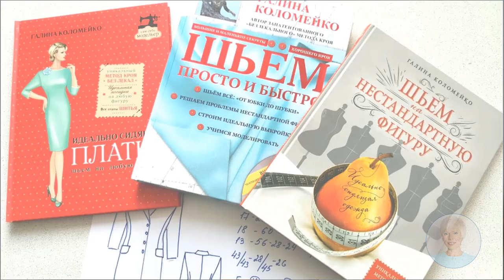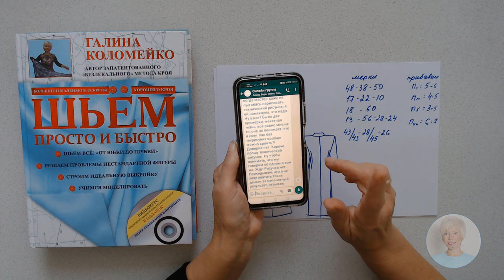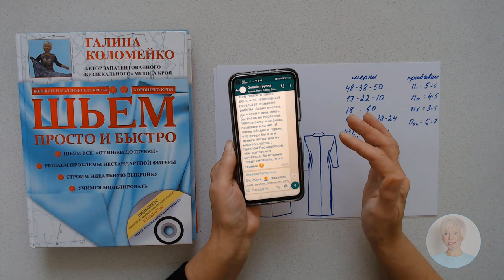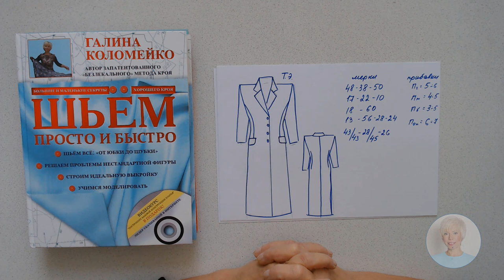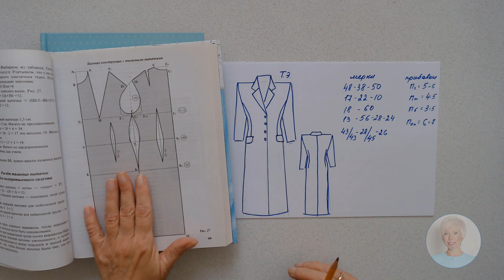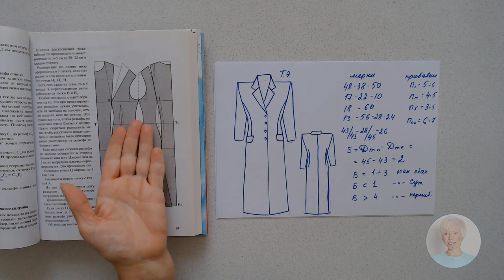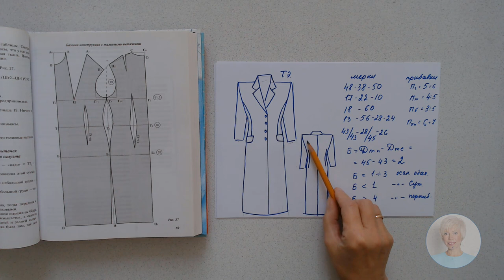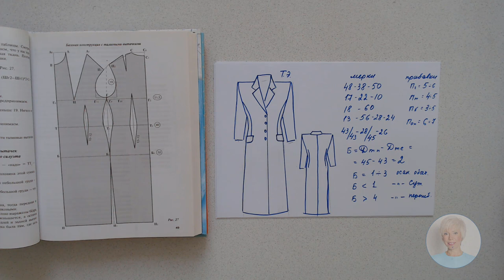Непрофессионализм в профессии Галина Коломейко Как научить закройщиков кроить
Сегодняшнее видео на канале – это моя боль, просьба и обращение к сильным мира сего, в надежде быть услышанной!
Всю свою жизнь я занимаюсь тем, что сберегаю, сохраняю и дополняю то лучшее, что было наработано моими коллегами в прошлом.  Ни в коей мере не хочу сказать, что, написав кучу книг по кройке и шитью, я имею право на какую-то исключительность или истину в последней инстанции. Но утренняя переписка в чате моих учениц, а вернее рассказ Жени о том, как она заказала пальто в ателье, заставили меня заявить о проблеме низкого профессионализма в индпошиве в полный голос!
Так жить нельзя! А мы живем… Хорошее ателье судя по фото и ценам, а человек, который принимает заказ, потом кроит его из макетной ткани не выполнив рисунка, повторяет это дважды и никак не поймёт клиента. Чего же этот непутёвый клиент от него хочет? Как его назвать? Я не знаю…
В каждой крохотной группе у меня на очных занятиях появляется ученик, который или учился или учится в официальных учебных заведениях столицы. Все они рассказывают примерно одно и тоже. Конструирование преподают по Мюллеру, потом по Итальянскому методу, потом  по Английскому, могут вспомнить Единый метод из СССР… И всё это в рамках одного учебного курса.
В результате у девчонок в голове путаница и сумятица. А выкройки не садятся и все мучаются с подгонками. И это как правило, на стандартную фигуру. А что говорить о фигуре особенной? Мало кто из этих учениц станет известным модельером, к сожалению. Но они могли бы научиться хорошо кроить, потом шить, и эти навыки принесли бы им несравненную пользу в будущем.
Но этого не происходит!
Помогите научить учителей! Помогите научить закройщиков в многочисленных мастерских и ателье! Помогите вернуть в школы предмет домоводства для девочек! Пусть они растут девочками и как можно меньше будут похожи на мальчиков!
Летом написала в редакции всех каналов на ТВ. Идея сделать умную добрую теплую и полезную передачу о рукоделии. В ответ, конечно, тишина. Как я наивна…
Но я не сдаюсь. Буду и дальше продолжать свою просветительскую деятельность в этой теме. Пусть теми малыми средствами, которыми располагаю. Пусть с моей стороны это будет шаг просто благотворительный. Я не страдаю от этого, хоть и не скрою, заработать на жизнь хочется всегда. Пусть это будет моим подарком тем, кто любит шить. Потому что создание народной школы кройки и шитья с юности было моей мечтой. Будем считать, что она почти воплатилась в жизнь. А разве это не есть счастье?
И ещё раз, если Вы или Ваши знакомые, можете хоть в какой-то мере повлиять на эту ситуацию, прошу, не пройдите мимо!
Не ради меня, ради будущего. Ради воспитания хороших девочек, ради возвращения к нормальным знаниям о профессии многих  сегодняшних закройщиков, ради сохранения и преумножения лучших традиций прошлого!
Ни капли не питаю иллюзий по поводу сегодняшней публикации, но и молчать тоже не могу!